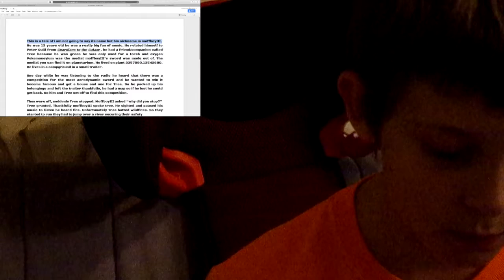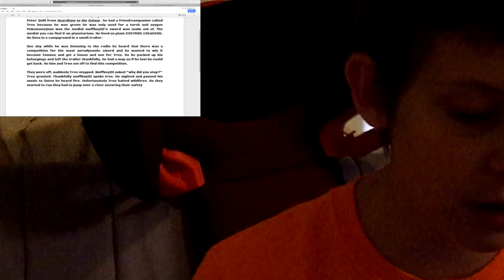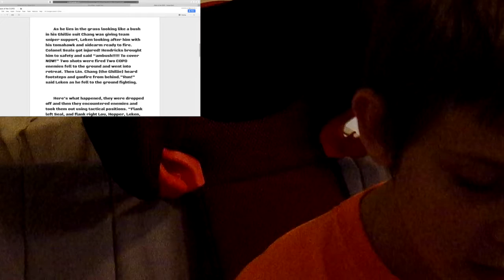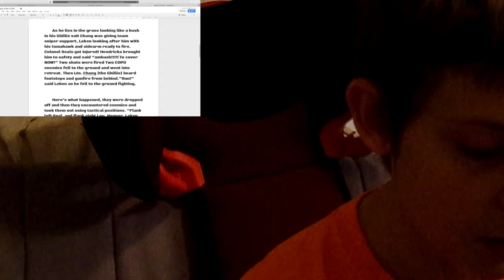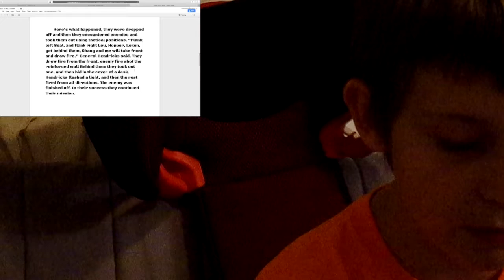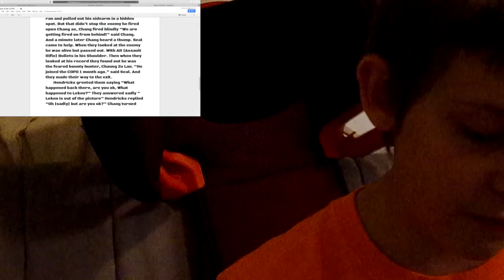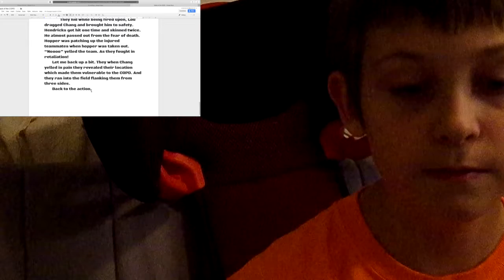Story Reading Monday! |Moffboy the third(by legokid4561) Attack of the COPD (by me)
Please don't copy any of these stories!

Fuze is best in R6S off topic yea (but no one checks description muhahahaha!